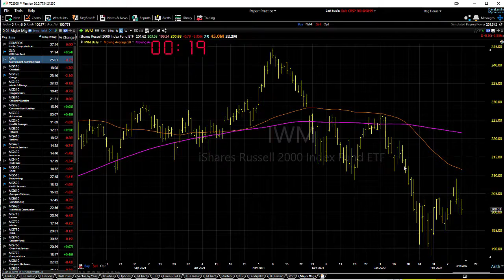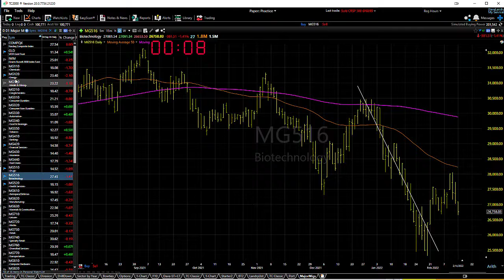02/15/22 Dave Landry's Market In A Minute-Use This Bounce To Short (unless it goes straight back up)